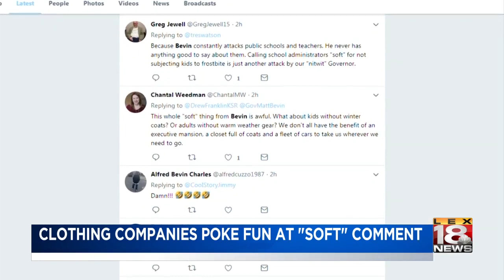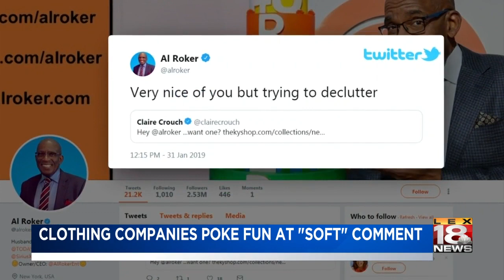Clothing Companies Poke Fun At "Soft" Comment